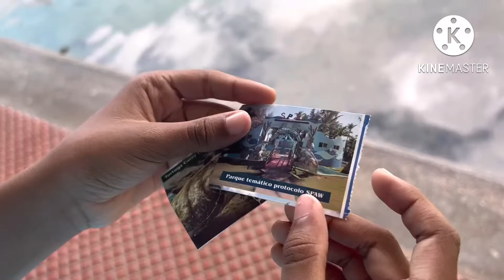Acuario Nacional, República Dominicana